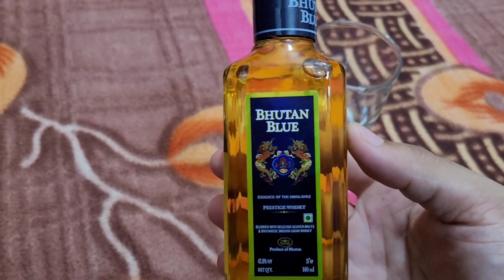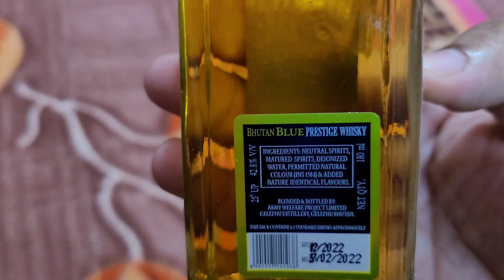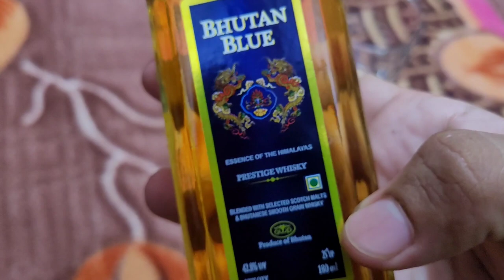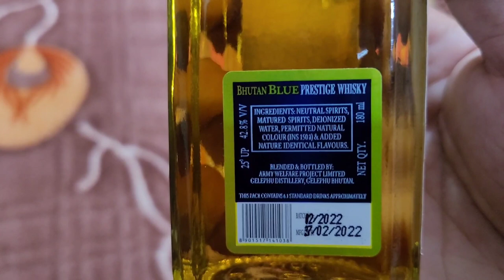Imported whisky in Andhra Pradesh?| Bhutan Blue whisky review|Imported whisky like feel for just 250